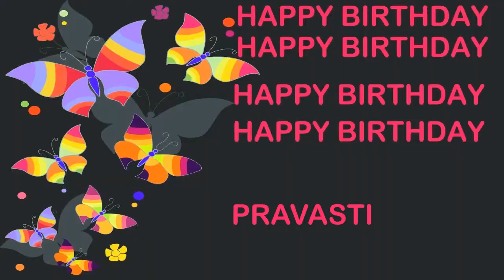Pravasti Birthday Postcards & Postales - Happy Birthday